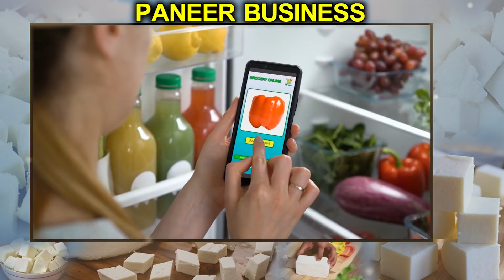How To Start Paneer Processing Business | Self Employment Business Ideas | Money Factory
Paneer Processing business is the highly successful and profitable business in the india because of consistent growth in food industry.Milk and milk products have been largely in demand for eating,in which paneer has more demand than any other dairy product.Paneer processing business has been run across countries and it has two type of products. One is Fresh Paneer and another is Packaged Paneer Business.